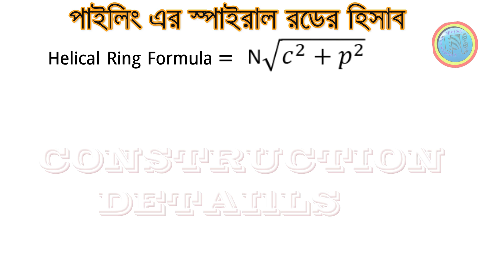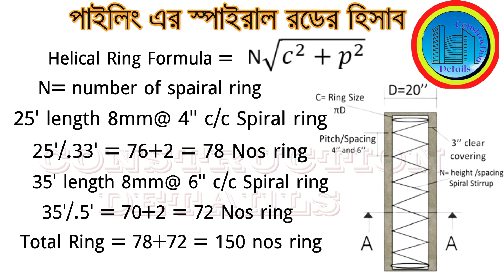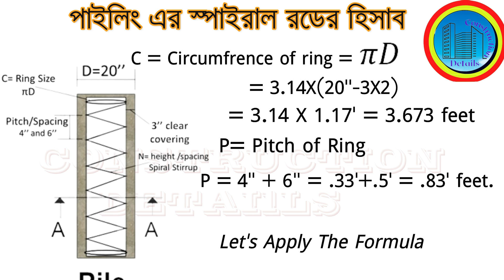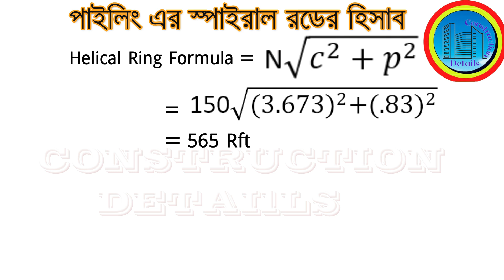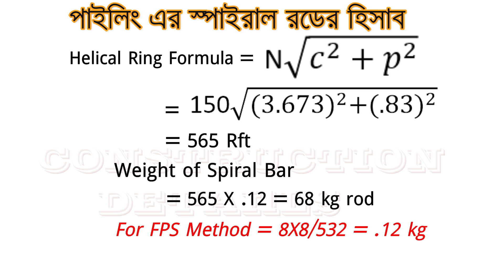pile spiral ring formula | pile rod calculation | Helical ring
pile rod formula | pile spiral ring formula | pile rod calculation | Helical ring
pile estimate bangla
piling construction
পাইলের স্পাইরাল রডের হিসাব
pile spiral ring formula
 pile rod calculation helical ring
স্পাইরাল রডের হিসাব
spiral rod calculation
pile spiral rod formula
 piling construction
spiral Length Calculation Bangla
Pile Spiral Rod Calculation Bangla
How to Estimate a pile
If you get the estimate of the spiral rod easily, you can easily calculate it using the helical ring formula. If you get the calculation of the spiral rod, the calculation is done through this formula. I hope you will find it useful. Thank you.
how to estimate spiral rod helical equation.  how to pile ring equation.
how to pile spiral calculation
To calculate the cutting length of spiral stirrups (ring) for building construction, you will need to know the circumference of the helical stirrup and the pitch of the helical stirrup. The pitch is the distance between two adjacent turns of the spiral.
Here is a formula that can help you calculate the cutting length of spiral stirrups (ring) :
Cutting Length of Spiral Stirrups (Ring) = n√C² + P²
Where n is the number of turns of the helical stirrup (no. of the pitch in total pile length), C is the circumference of the helical stirrup and P is the pitch of the helical stirrup